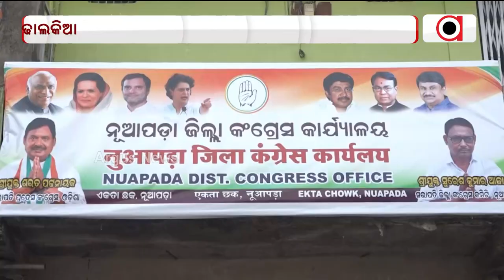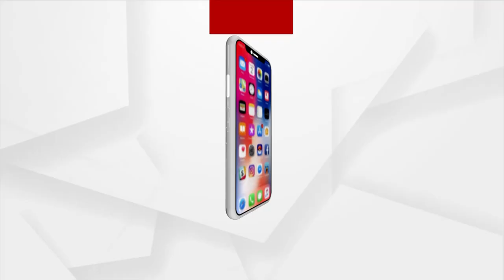Odisha Minister Rajendra Prasad Dholakia Lands In Trouble